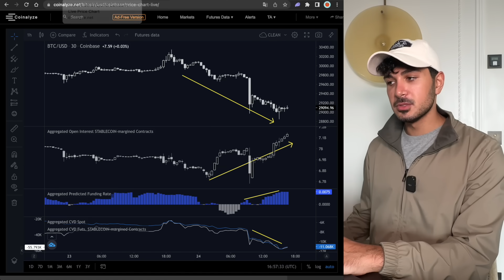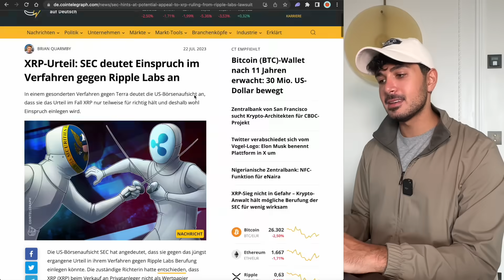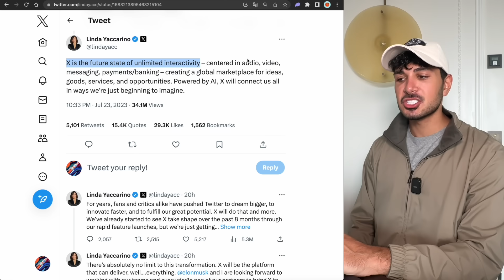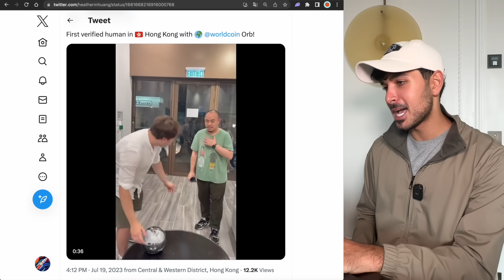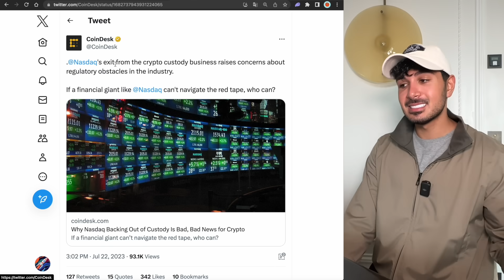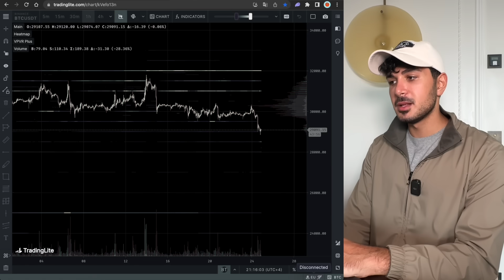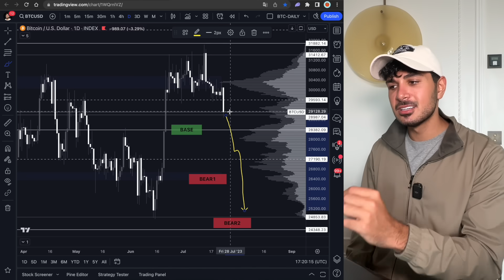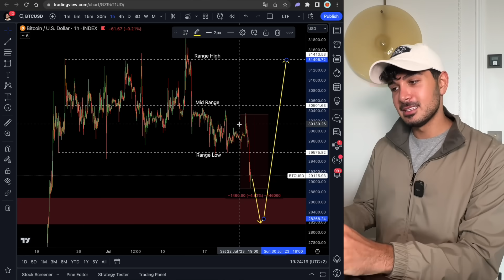Bitcoin Sommer-Rallye VORBEI!? Twitter ist jetzt X + eigener Coin kommt & SEC vs XRP! | Crypto News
🤍 MEHR CONTENT?

▬▬ MUST-SEE TUTORIALS  ▬▬▬▬▬▬▬▬▬▬

▬▬ KRYPTO ESSENTIALS  ▬▬▬▬▬▬▬▬▬▬

▬▬ TIMESTAMPS  ▬▬▬▬▬▬▬▬▬▬▬▬▬

00:00 - Intro
01:14 - Vorwort
02:14 - Wochen Recap: Kryptomarkt & TradFi
04:10 - SEC vs XRP: Wertpapier Drama geht weiter!
05:44 - Twitter wird X: Elon plant X Coin!
08:31 - Altcoin Trends: Beispiel Worldcoin
11:05 - RFK JR, Outflows und Tesla Bitcoins
12:56 - ETF Überprüfung gestartet, NASDAQ raus?
14:12 - Makro-Update: FOMC am Mittwoch und danach?
16:08 - Meine Trades & Kursprognose

▬▬ ÜBER MICH  ▬▬▬▬▬▬▬▬▬▬▬▬▬▬